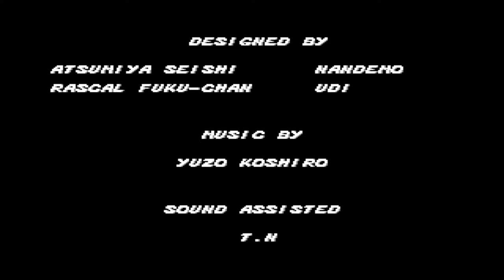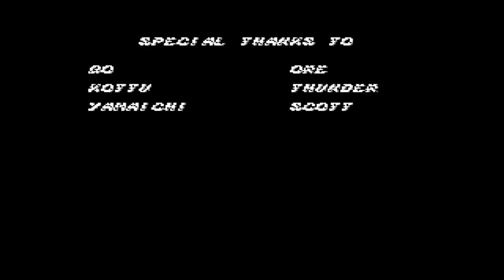MEGA DRIVE - BARE KNUCKLE [720p HD]